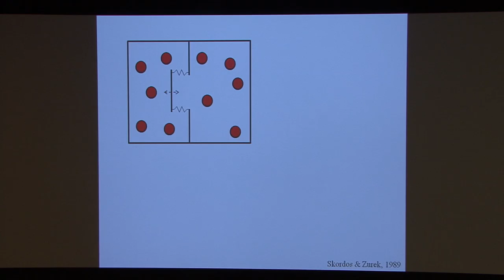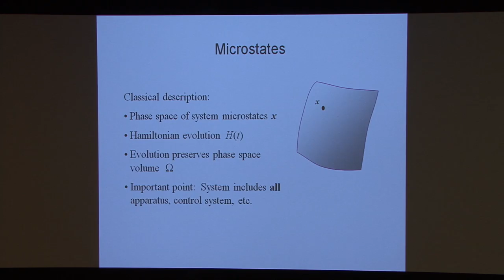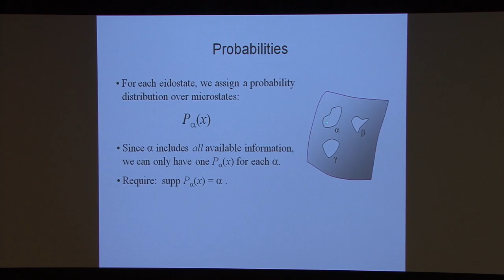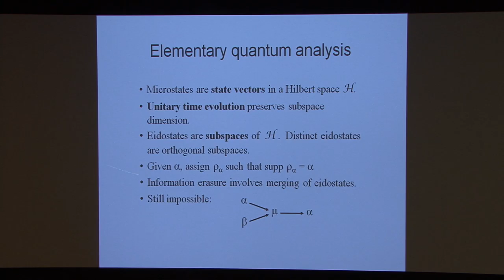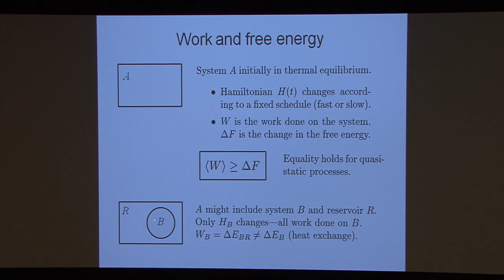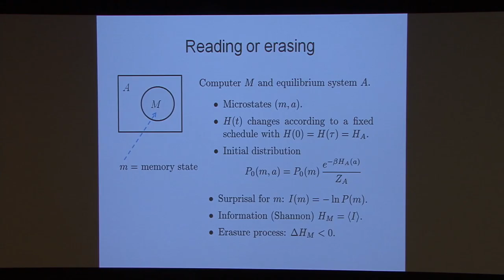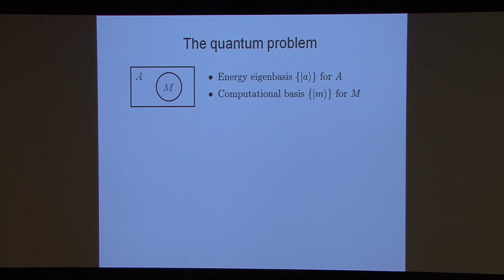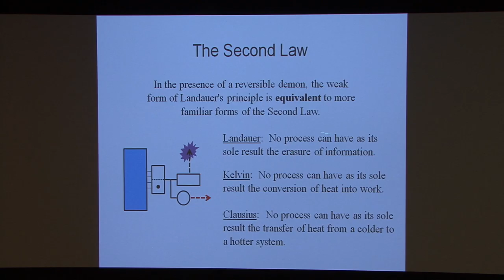Landauer's principle, fluctuations & the second law - Ben Schumacher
Ben Schumacher of Kenyon College delivers a lecture: Landauer's principle, fluctuations and the second law at the QFQI Conference, Decoherence & Friends, May 2013.